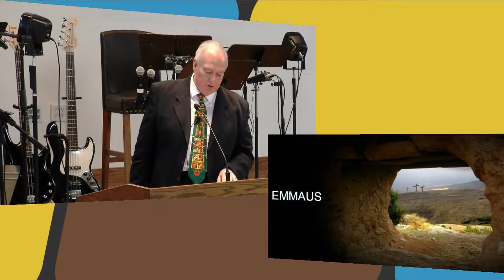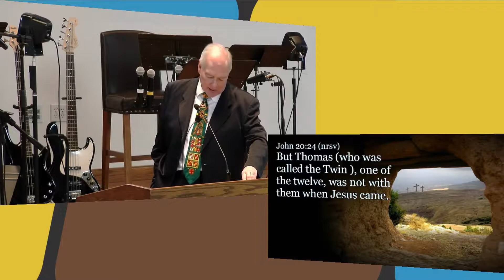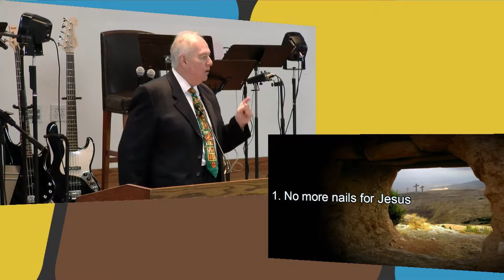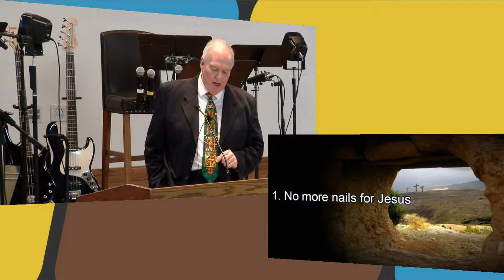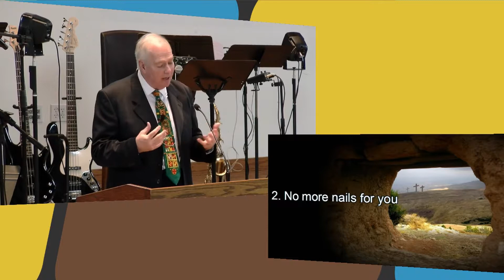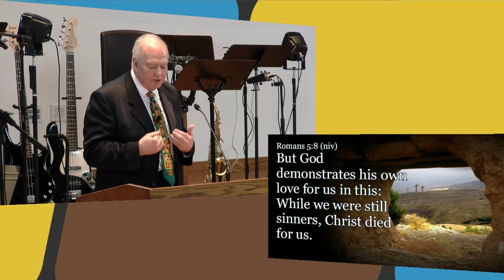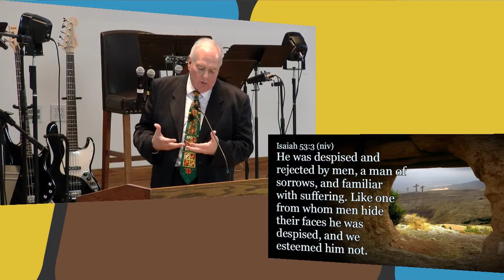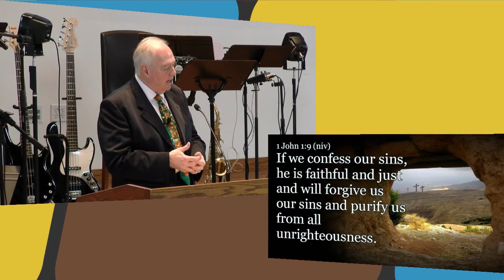No More Nails